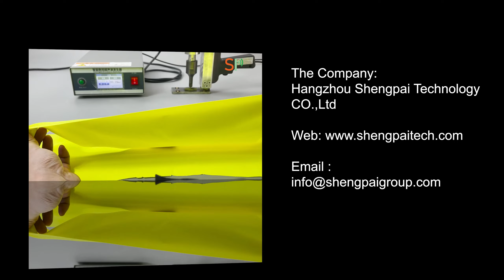Fabrics cutting test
Ultrasonic cutting is a class of device using ultrasonic energy for cutting.  Instead of using traditional blade cutting, ultrasonic cutting has its advantages of smooth, accurate trimming, no raising, fuzzing, spinning, wrinkling ect.  It can avoid the rough cutting-edge, fuzzballs and other shortcomings of laser cutting machine.  Ultrasonic cutting machine is used for cutting rubber, synthetic fabric, cloth, plastic, sheet metal, food ect.

HANGZHOU SHENGPAI TECHNOLOGY CO., LTD.